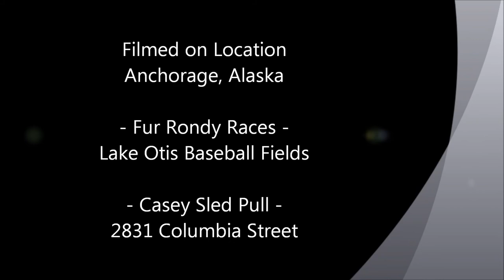1974 - Fur Rondezvous and Casey pulling sled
1974 Anchorage Fur Rondy Dog Sled Dog Races (Dr. Roland Lombard, George Attla, etc) from the Lake Otis Baseball Fields and the four boys and friends teaching Casey how to be a sled dog.